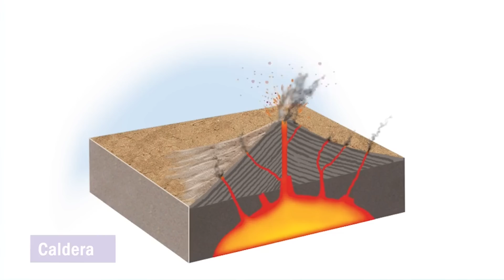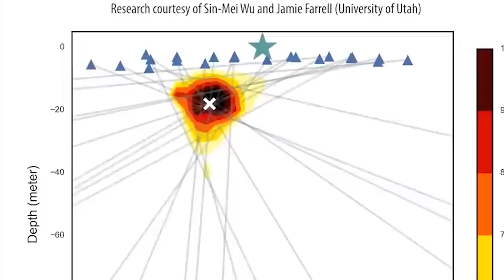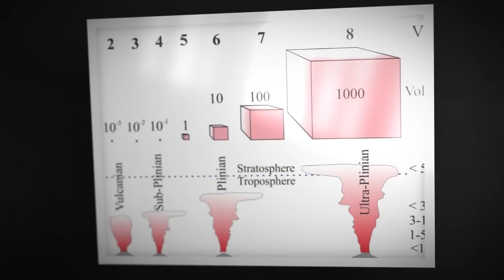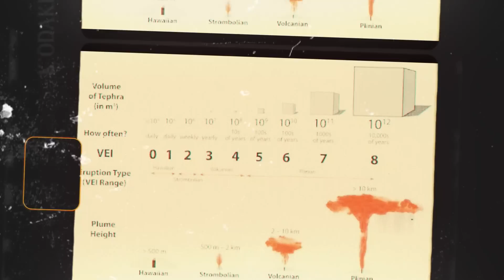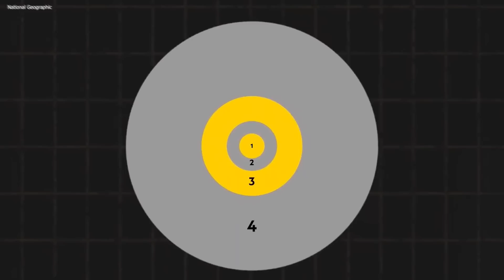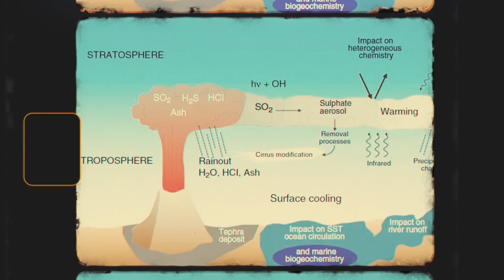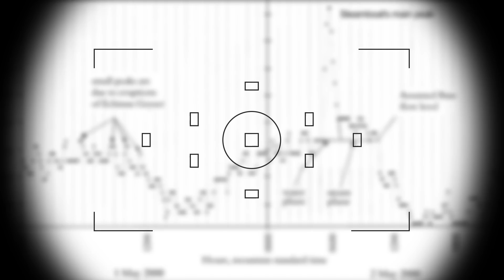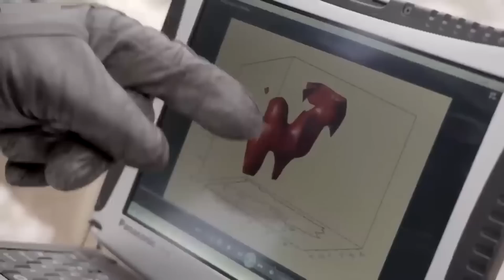Neil deGrasse Tyson: "Yellowstone Park Just Closed Down & THIS Is Happening!"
Yellowstone is one of the most iconic and geologically fascinating national parks in the United States.

Known for its stunning landscapes, vibrant wildlife, and unbelievable geothermal features, it’s hard to think about anything that could take this park down.

But something has happened.

Yellowstone Park is set to close down, and it’s because of something Neil deGrasse Tyson warned everyone about.

Join us as we find out exactly what’s going on at the national park, and if there’s anything we can do to stop it.